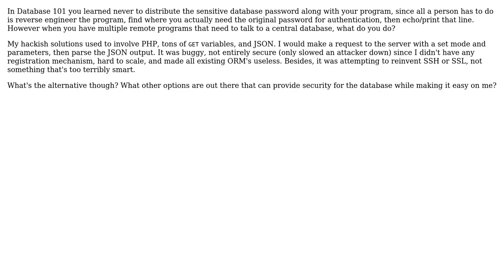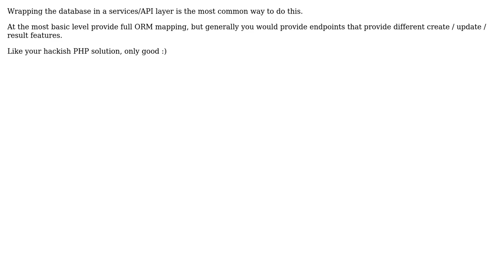Software Engineering: Best way to work easily with a database in remote programs? (2 Solutions!!)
Software Engineering: Best way to work easily with a database in remote programs?

With thanks & praise to God, and with thanks to the many people who have made this project possible! | Content (except music & images) licensed under CC BY-SA | Music | Images & others | With thanks to user TheLQ user ocodo user Chris and the Stack Exchange Network Trademarks are property of their respective owners. You are responsible for your own actions.